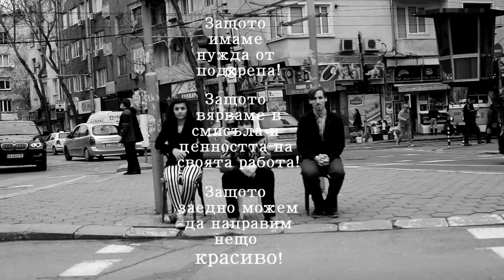ATOM theatre - The chair